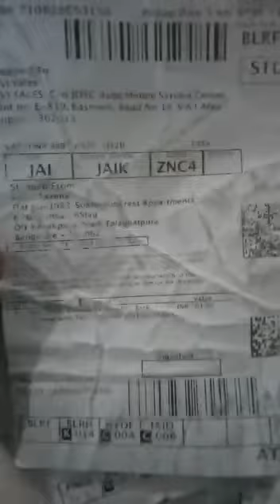bulk damage 2